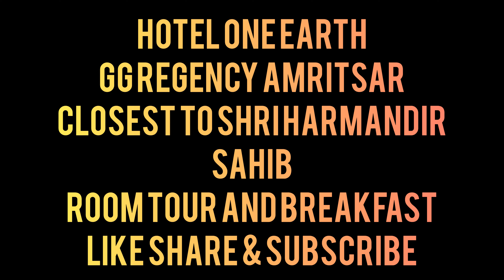Hotel One Earth GG Regency Amritsar!! Closest to Sri Darbar Sahib!! 4k video!! Room tour & breakfast